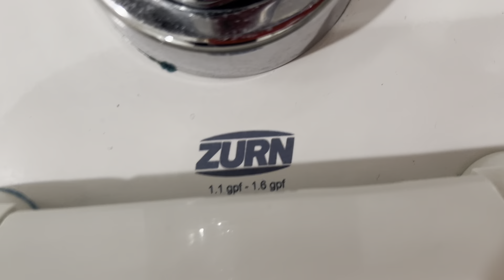5,597. Belk Unisex Restroom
This restroom was filmed at the same place as the last video. The fixtures are: 1 Zurn toilet. This restroom is crap!! Rating: 1/10